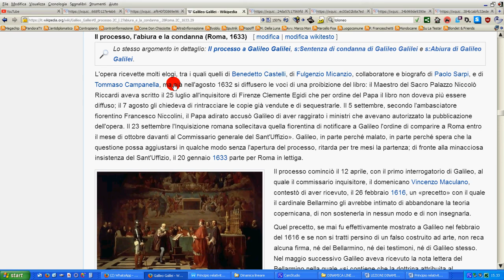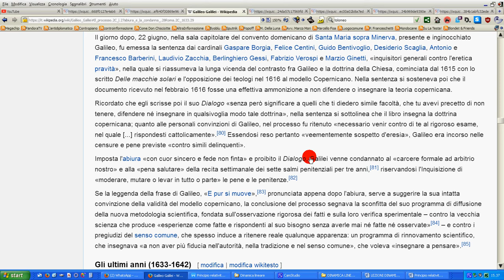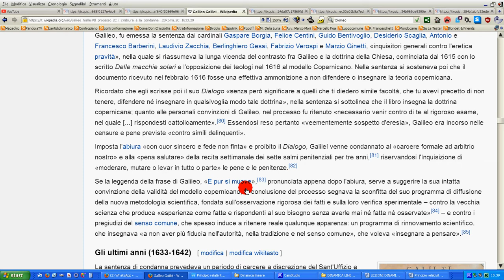2 condanna a Galileo